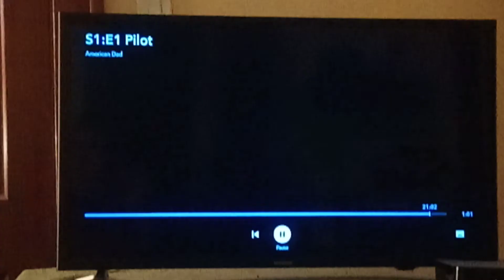American Dad Season 1 End Theme Credits Instrumental 🎶